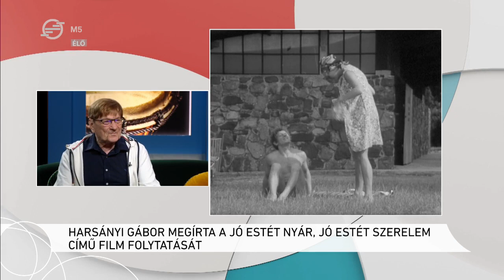Harsányi Gábor megírta a Jó estét nyár, jó estét szerelem folytatását – Librettó, 2023. április 26.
Fejes Endre Jó estét nyár, jó estét szerelem című kisregényének nagysikerű tévéfilm-változata egy hatvanas évek elején megtörtént esetet dolgoz fel. Egy pszichopata munkásfiú megfeszített energiával összekuporgatott pénzén személyiséget cserél.